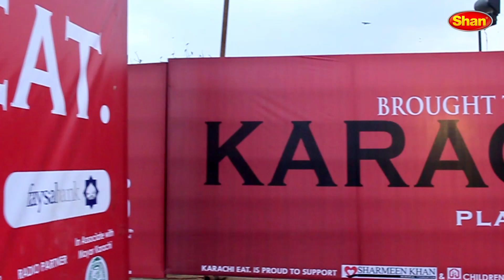Shan Stall at Karachi Eat Festival'17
Here is a treat for all the foodies out there! Catch on the highlights from the Shan Stall at the Karachi Eat Festival 2017.